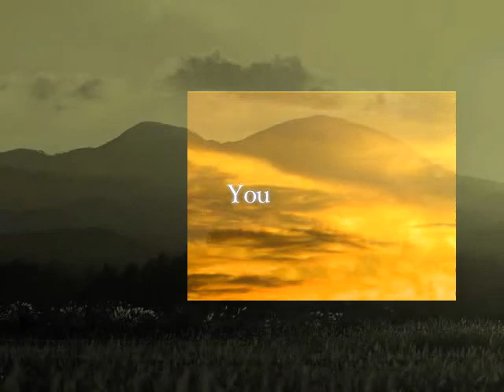Let's Play Touhou 10 Mountain of Faith - Special: Marisa Stole the Precious Spotlight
In this episode, I explore the loose ends of my Mountain of Faith Let's Play to finally say everything I wanted to say about it. To aid me in this and to give a second opinion on the subject of Touhou games, I have also invited a special guest...

This video is available on the Sliders n' Socks-Forum